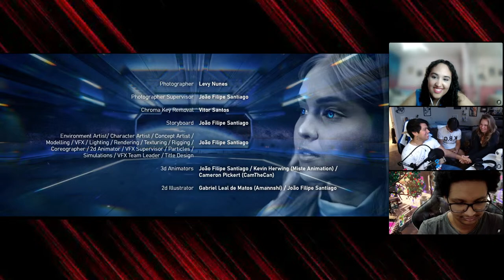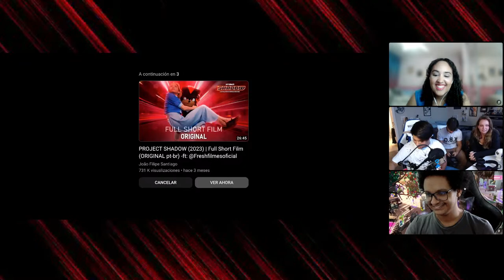Let's Watch Project Shadow En Español Feat: Andrea Monique, João Felipe Santiago, and Camillo D.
Join us LIVE to watch the NEW project shadow short film spanish dub with director @JoaoFilipeSantiago , the voice of Maria Robotnik @AquaStargazer, and the voice of Soldier 2, Camillo Di Benedetto!